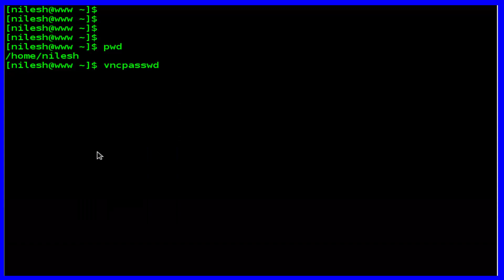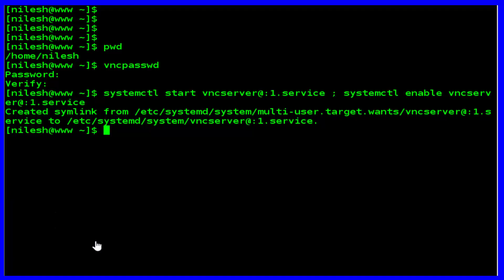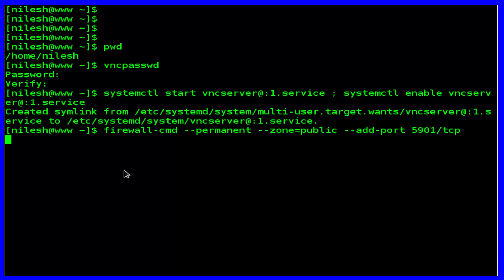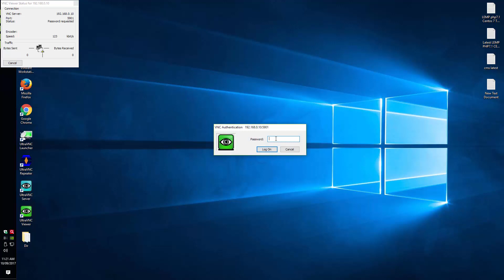How To Install And Configure TigerVNC Server on CentOS 7.3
TigerVNC (Tiger Virtual Network Computing) is a remote access utility that allows you to control other computers that running graphical desktop sharing in separate sessions in parallel. It is works on the client-server principle: a server shares its output (vncserver) and a client (vncviewer) connects to the server. TigerVNC in RHEL 7 or CentOS 7 Uses The systemd system management daemon for its configuration. The /etc/sysconfig/vncserver configuration file has been replaced by /etc/systemd/system/vncserver@.service.